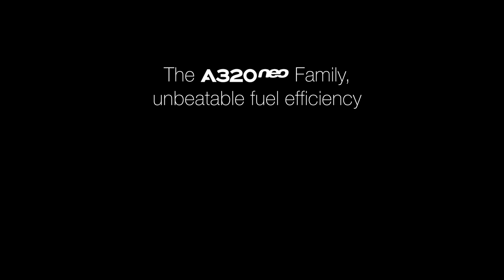The A320neo Family: Unbeatable fuel efficiency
The future of single-aisle aircraft is taking flight with Airbus’ A320neo (new engine option) family, which is creating better, more efficient ways for airlines and passengers to fly. This best-selling, fuel-efficient product line comprises the A319neo, A320neo and A321neo, which combine new generation engines with the latest technologies. These aircraft also provide best-in-class comfort for passengers with more personal space. Learn more about the game-changing A320neo Family in this video.